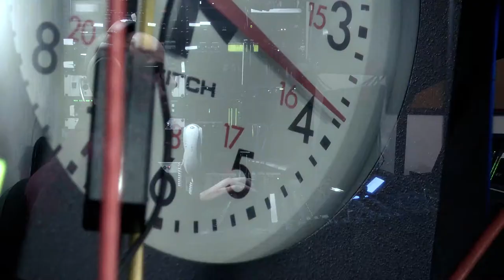Caucus Conversation: Senator Scott Oelslager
Senator Scott Oelslager joins us this week for an in-depth discussion on the Ohio Capitol Budget. The bill funds needed improvements to public facilities across the state including schools, colleges and universities, and parks.